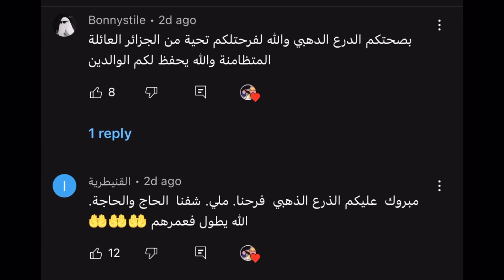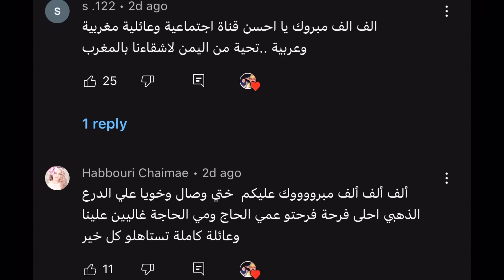تحضيرات حفلة🥳 جنس الجنين🤰🎁